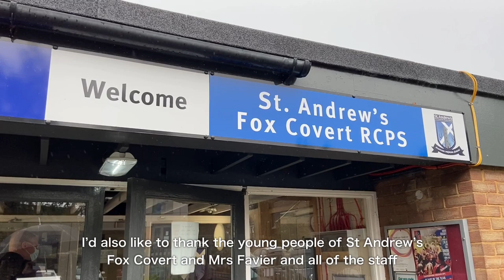Primary School Commits to Laudato Si'!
Archbishop Cushley joined pupils and staff at St Andrew's Fox Covert Primary School in Corstorphine, Edinburgh, for an outdors service where pupils and staff committed to becoming a Laudato Si' School.